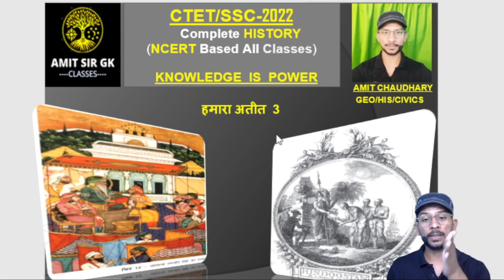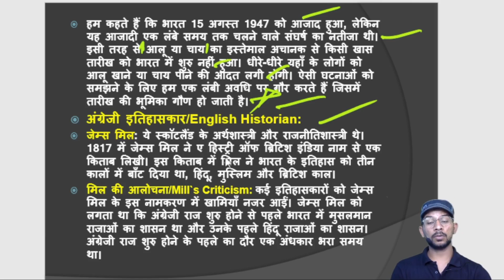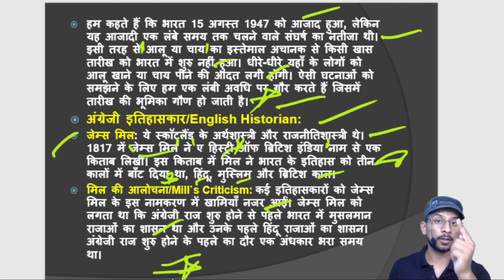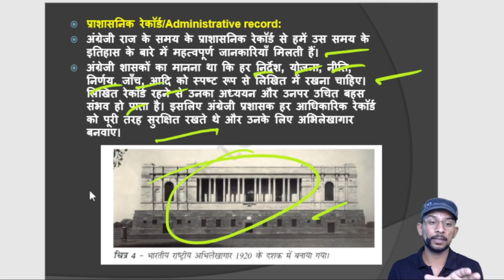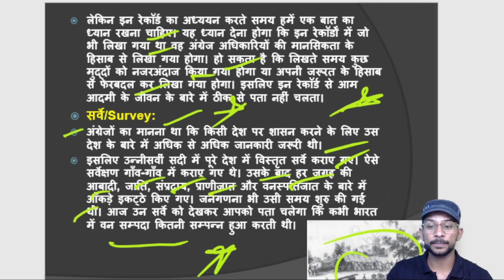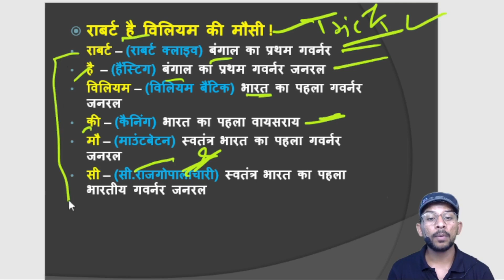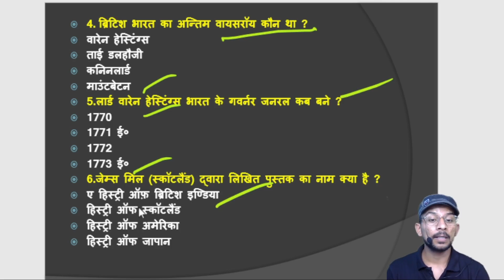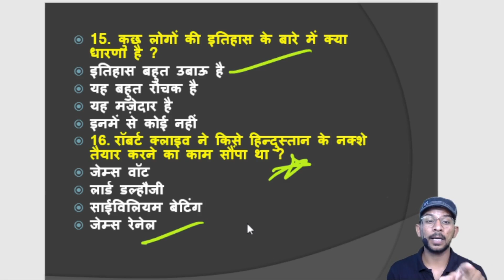NCERT HISTORY | Class 8th(Chapter-1) | कैसे,कब और कहाँ/How When and where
* [ SSC,CTET,STET,ARMY,DSSSB,NVS,KVS,NEET,SUPERTET]
* FREE--COURSE/BATCH
* FREE--PDF/PPT(TELEGRAM )
* Dear Aspirant  मेरा Course "GK की जंग अमित सर के संग"  शुरू हो गया है आप सभी को GK से  Related कहीं पर भी कोई भी Paid Course या Subscription लेने की जरुरत नहीं है !

* NCERT HISTORY : in this video Amit Chaudhary will cover NCERT HISTORY, history for all competitive exam, history questions and answers NCERT HISTORY | HISTORY CLASS | Amit Chaudhary | AMIT SIR GK